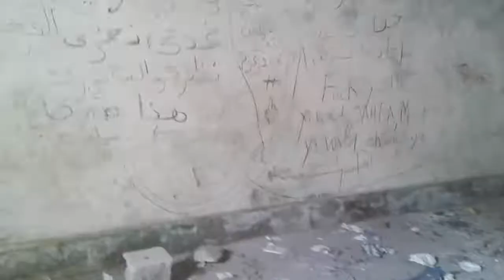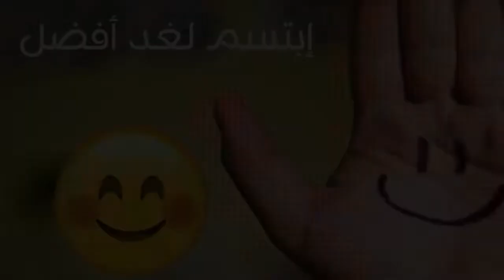مشينا لقصر مهجور يقولون يسكنه ملوك الجن في رمضان .. دخلنا وحدثت المفاجئة !!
السلام عليكم
مشينا لقصر مهجور يقولون يسكنه ملوك الجن .. دخلنا وحدثت المفاجئة !!

◄ تم إنتاج هذا الفيديو بواسطة قناة مجلة الأسرار►